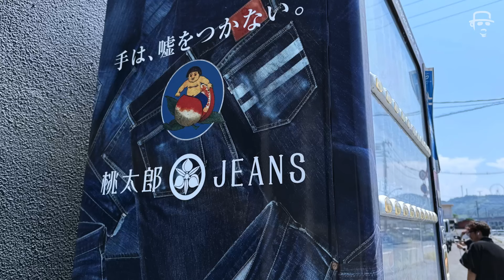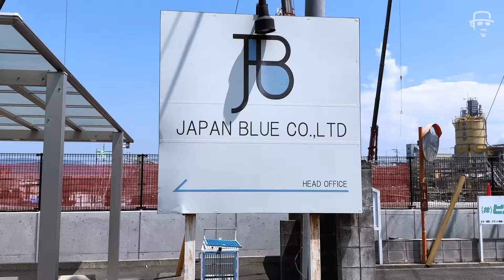#27 Chageジーンズ制作物語-生地工場編/Story Behind the Creation of Original Jeans：fabric factory Chapter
Chageジーンズ制作物語：生地工場編

前回の動画「生地選び編」では、岡山県児島にある生地メーカー「JAPAN BLUE」を訪ね、オリジナルジーンズにピッタリ合う生地を探しました。

そこで学んだ言葉は「セルヴィッチ」。これは、トヨダ自動織機製のビンテージ織機GL9で織られた、耳付きの72cm幅の生地を指します。「JAPAN BLUE」では、この織機が生み出す独特の風合いを大切にし、現在では製造されていない貴重な織機を修繕しながら使用しています。

普段はなかなか見ることができない工場内の稼働状況を、今回Chageは特別に見学する機会をいただき、貴重な生地がどのように作られていくのか、そのプロセスを目の当たりにしました。

ジーンズの生地について、知っているようで知らなかった奥深い世界。その一端を、今回の映像から感じ取ることができるでしょう。

「セルヴィッチ」の成り立ちを知れば、自分のオリジナルジーンズにこの生地を採用したくなるのは当然のこと。Chageはその貴重な生地を選ぶことを決断しました。

Chage’s Jeans Creation Story: Fabric Factory Edition

In the previous video, "Fabric Selection Edition," we visited the fabric manufacturer "JAPAN BLUE" in Kojima, Okayama, to search for the perfect fabric for Chage's original jeans.

One of the key terms we learned there was "selvage." This refers to a 72cm-wide fabric woven on a vintage Toyota shuttle loom, the GL9. At "JAPAN BLUE," they treasure the unique texture created by this loom, which is no longer in production, and carefully maintain and repair it to continue producing this precious fabric.

Chage was given the rare opportunity to tour the factory, where it’s usually difficult to see the looms in operation, and witnessed firsthand how this valuable fabric is made.

Jeans fabric has a depth that many may not fully understand. This video offers a glimpse into that deeper world through footage of this rare loom and the factory itself.

Once you hear the story behind "selvage," it’s only natural to want to use this fabric for your own original jeans. Chage made the decision to choose this precious fabric for his jeans.